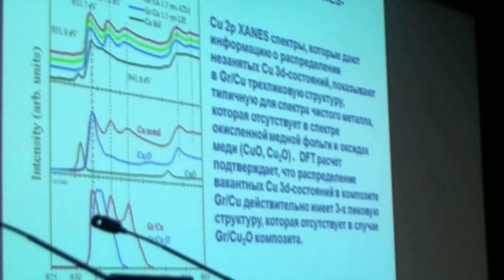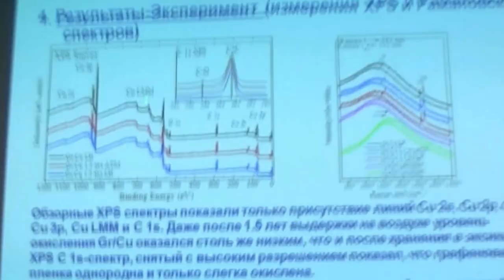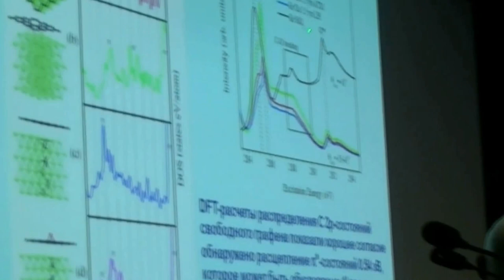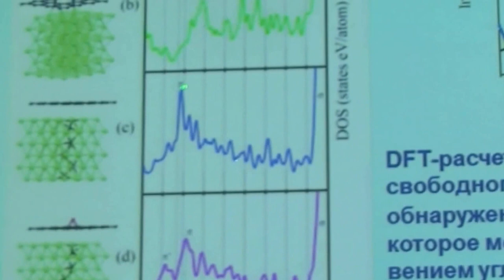051. Курмаев Э.З. дискуссия.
Курмаев Э.З. дискуссия: АТТЕСТАЦИЯ МЕДНОЙ ФОЛЬГИ, ПОКРЫТОЙ ГРАФЕНОМ ПОСЛЕ ВЫДЕРЖКИ НА ВОЗДУХЕ: XPS, XANES, RAMAN и DFT ИССЛЕДОВАНИЯ